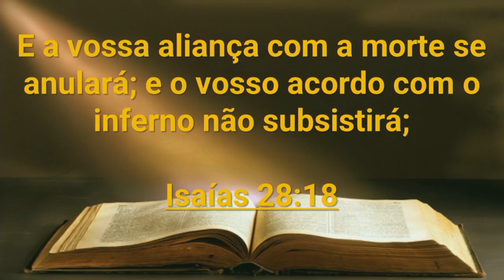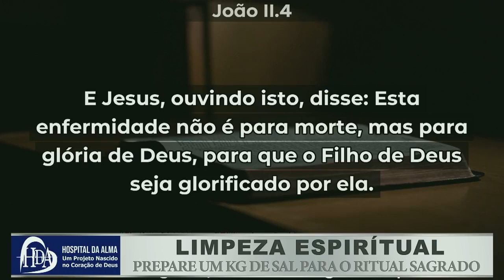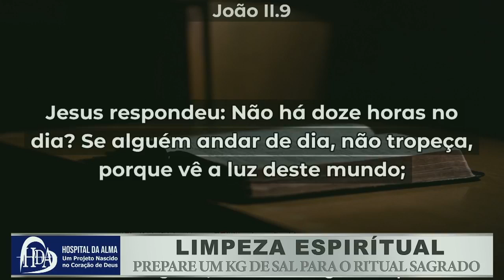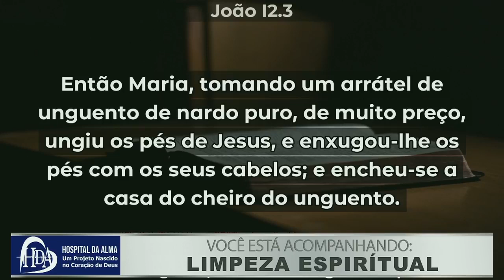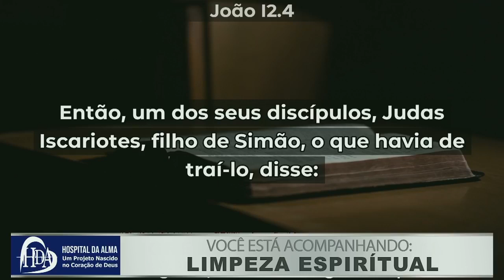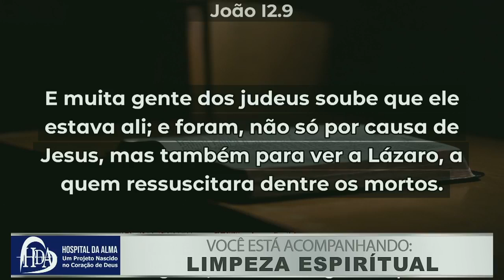O MORTO - Bispo Formigoni